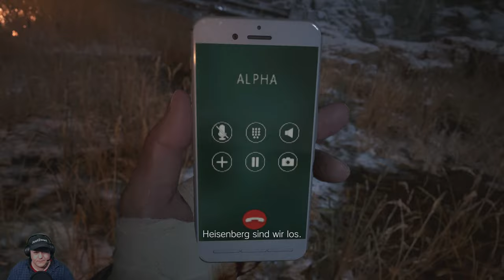Beste und größte Fabrik in Resident Evil Village